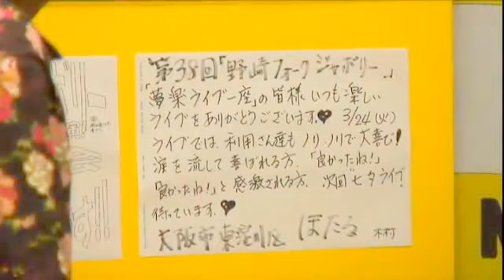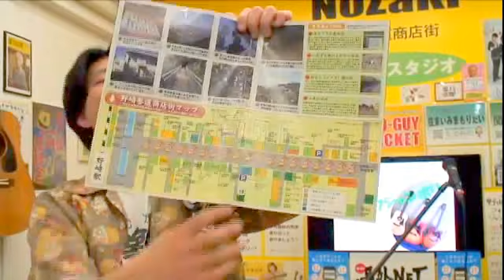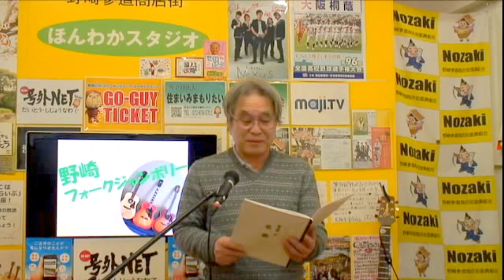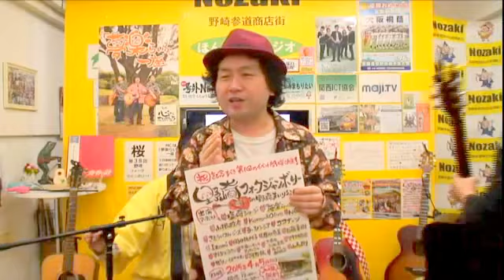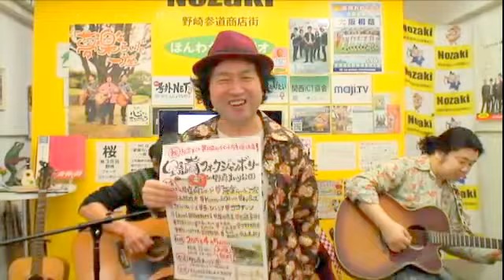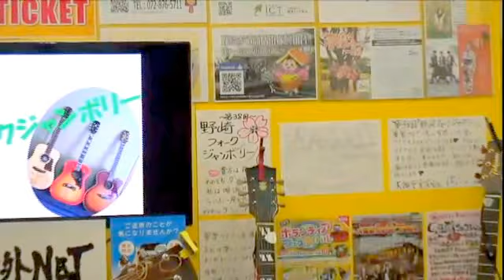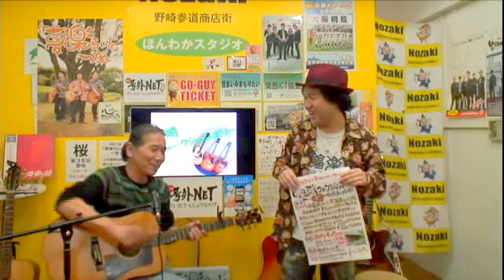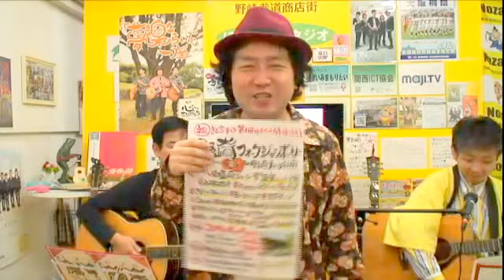第38回 「夢楽らいぶ」一座の野崎フォークジャンボリー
「夢楽(むがく)らいぶ」一座とは！
2002年7月より出張・訪問「出前ライブ」を開始！ 【老人ホーム・福祉施設・作業所・病院・学校・ホテル・温泉・テレビ局・植物園・お祭り・美術館等等】ありとあらゆる所で、自分達の作詞・作曲のオリジナル曲のギター弾き語りショーで日々、唄い続けております。
 「夢」は、紅白歌合戦に出場すること、それが！僕達「夢楽(むがく)らいぶ」一座で、御座います。

野崎ほんわかスタジオより
大東市北条1-4-18